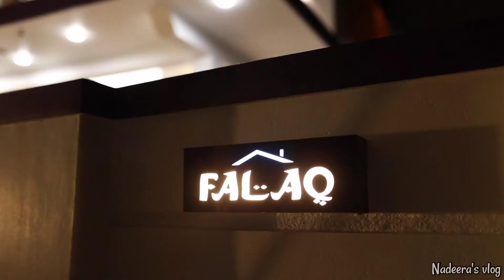Home Tour|Nadeera's vlog